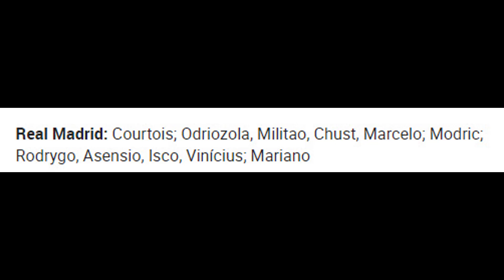MADRE MÍA QUÉ ONCE | Getafe-Real Madrid | Absolutamente inédito Zidane con este Real Madrid